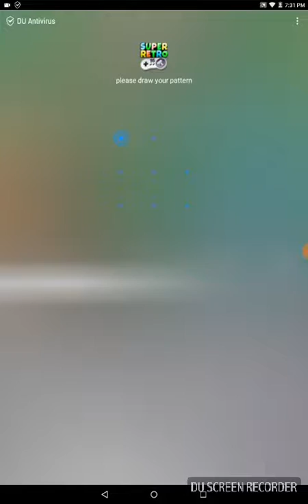Tucker plays Yoshi's island smw 2!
Thanks for all the support :) come see us the channel is back on